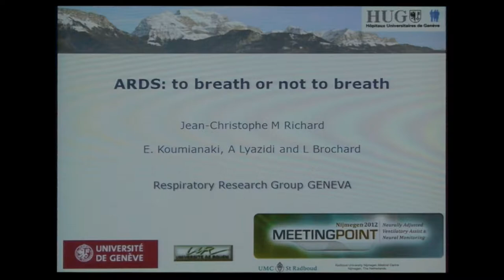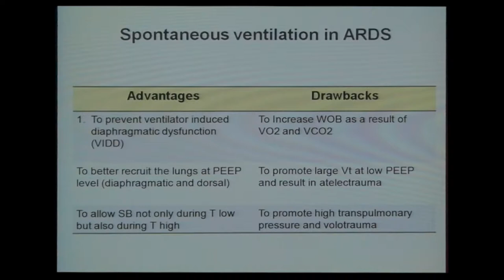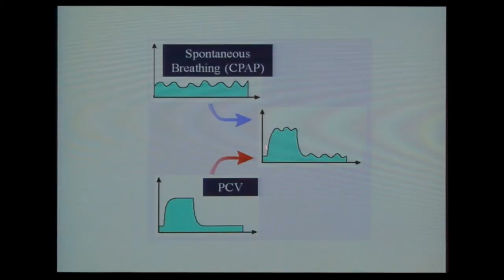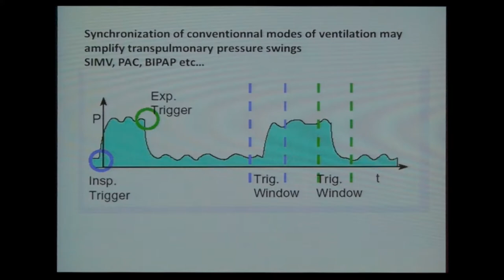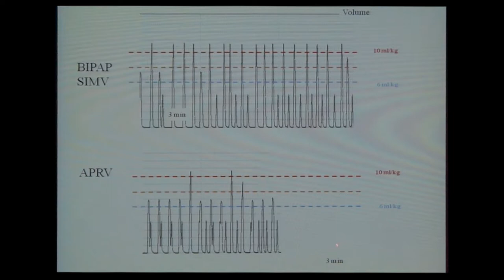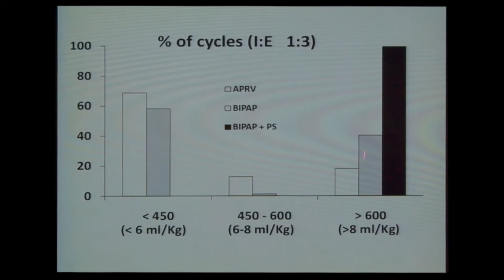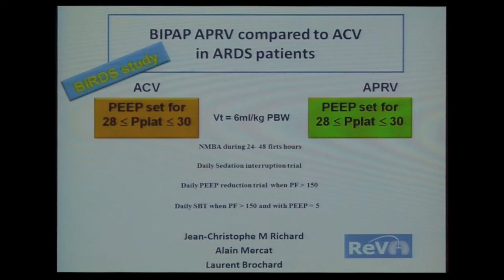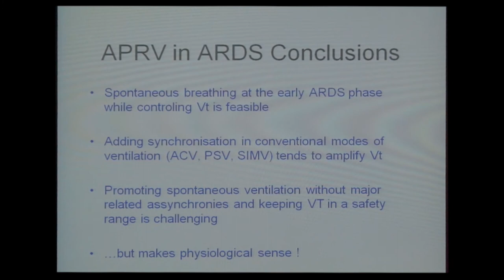207 – ARDS: To breathe or not to breathe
MeetingPoint 2012: Neurally Adjusted Ventilatory Assist and Neural Monitoring
Nijmegen, The Netherlands

207 – ARDS: To breathe or not to breathe
Dr. Jean-Christophe Richard